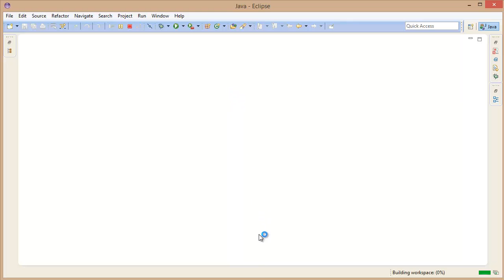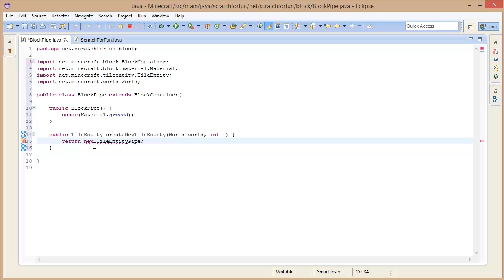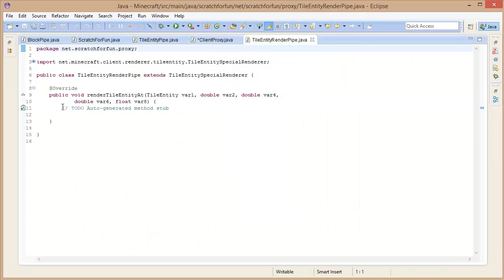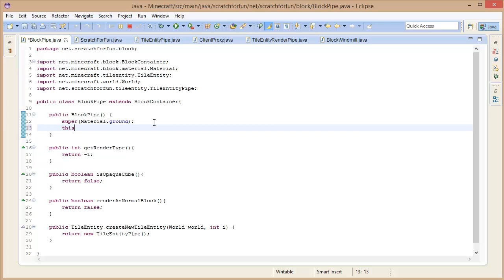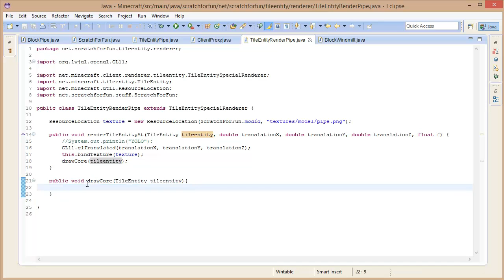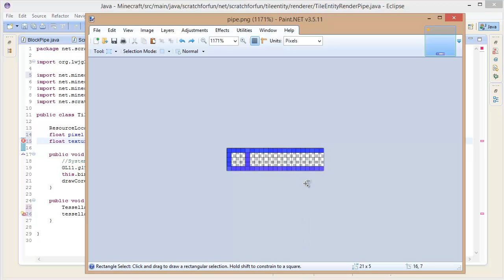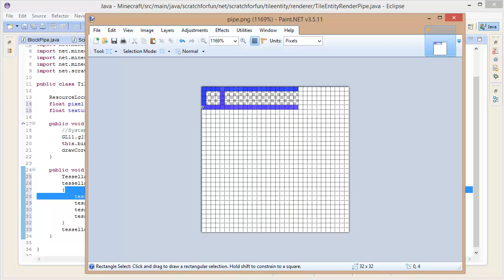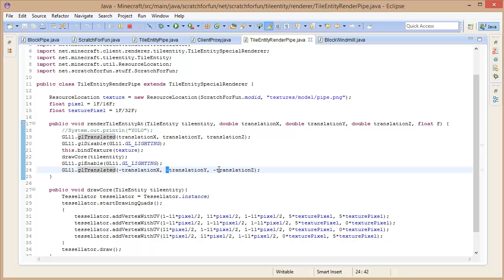[1.7.2] Minecraft Forge Modding Tutorials! - Cables/Power Network! :: Part 1! (+Source Code)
Heyo guys! Today I show you how to create your custom power network! With cables!

Source Code Download: (Source not up before the cables are done!)

I am a part of the RPM Network/Maker Studios!

-ScratchForFun